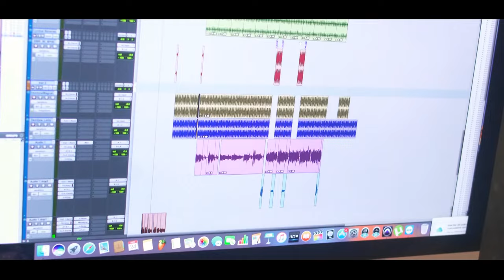Mc Muh - Rebola Pra Mim [Web-Clipe Oficial] Prod. DJ Rhuivo.